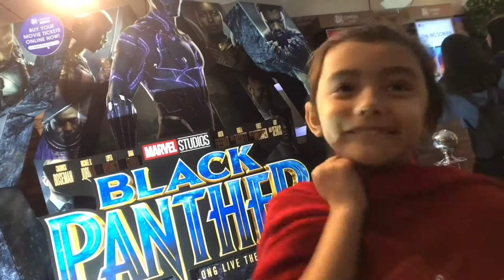Black Panther at SM Aura IMAX Reaction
Black Panther at SM Aura IMAX Reaction.  One of our favorite IMAX theaters in Manila is at the SM Aura Mall, it may not be as big as SM Mall of Asia but the projector is still relatively new giving crisp and bright images.  Today we watch the highly anticipated blockbuster Black Panther in 3D!